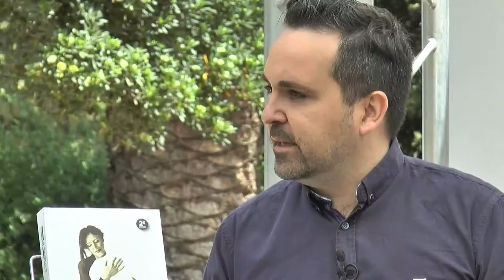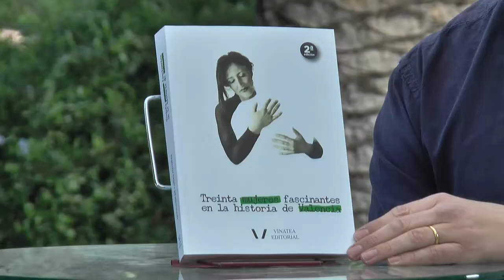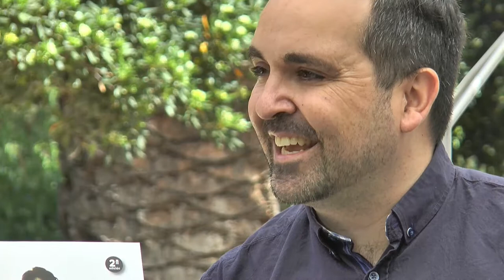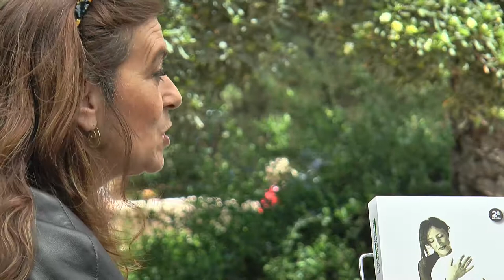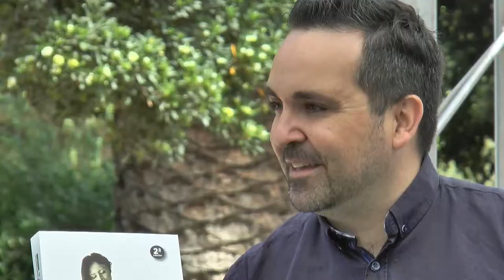Fira del Llibre 2018 - SUSANA GISBERT "Treinta mujeres fascinantes..."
“Treinta mujeres fascinantes de la historia de Valencia”, de la editorial Vinatea, es una obra coral en la que treinta escritoras valencianas “rescatan” a treinta mujeres de distintas épocas de nuestra historia, algunas de ellas conocidas, pero la mayoría olvidadas. Reinas y esclavas, santas y malvadas, ricas y pobres, famosas y desconocidas, todas ellas con el denominador común de una historia que contar y su vinculación a la ciudad de Valencia.